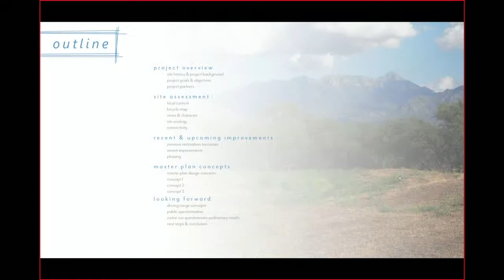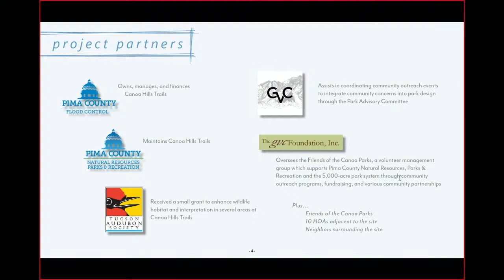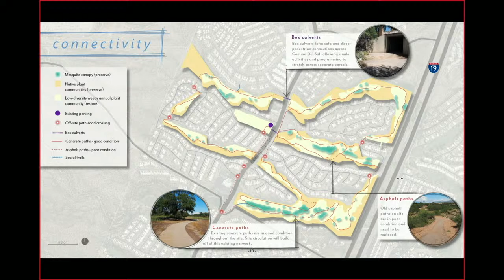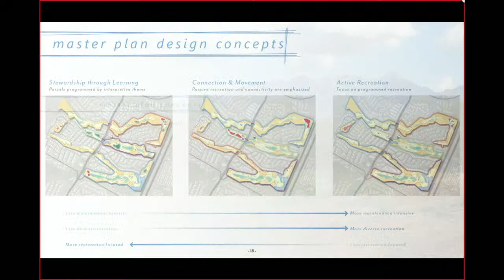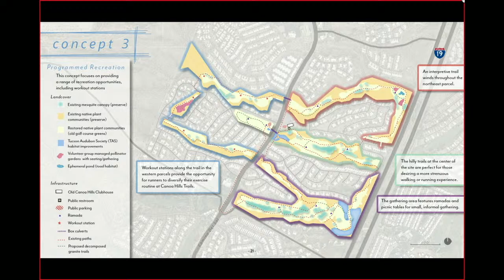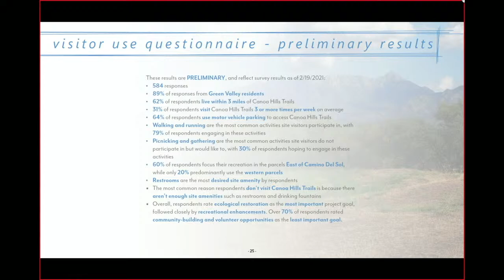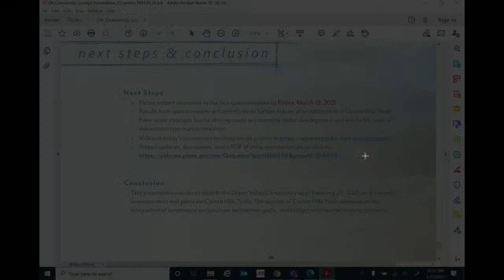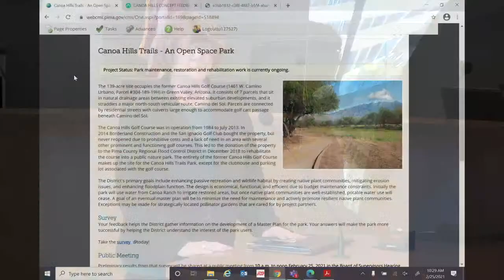Pima County Regional Flood Control District seeking input on master plan for Canoa Hills Trails Open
The Pima County Regional Flood Control District is looking for public feedback on development of its final master plan for the Canoa Hills Trails Open Space Park in Green Valley Members of the public have until March 19 to offer their ideas on site features, amenities, or potential uses for the park by completing a brief survey

Preliminary results from that survey will be shared at a public meeting from 10 a.m. to noon Feb. 25 in the Board of Supervisors Hearing Room, 130 W. Congress, first floor. Those not able to attend the in-person meeting may watch it and ask questions via Pima County’s YouTube page. Comments submitted to Youtube will be collected for consideration but not responded to directly. Those attending the public meeting in person must follow the Covid-19 guidelines below. In-person attendance is limited to 34 people.

At that meeting, District staff will present an overview of the master plan’s design concepts and seek additional feedback from members of the public. A second questionnaire related to the park’s design concepts will also be available after the public meeting. The Feb. 25 meeting and follow-up questionnaire will provide an opportunity for the public and other interested parties to address concerns and help the County better form an adaptive re-use plan that will serve the needs of the park for area residents and visitors, which will then serve as the park’s master plan. The District's primary goals for the park include preserving and enhancing native plant communities, mitigating erosion issues, and enhancing floodplain function, which will allow the park to continue to be used for passive recreation and as a habitat for wildlife.

Canoa Hills Trails Open Space Park is located on 139 acres and occupies the former Canoa Hills Golf Course in Green Valley. It consists of seven parcels that sit in natural drainage areas between existing elevated suburban developments. The site straddles a major north-south vehicular route (Camino del Sol), with residential streets and culverts under major roadways connecting the parcels. Since acquiring the property through a donation, the District has met with adjacent property owners, homeowners’ associations, and other interested stakeholders to develop three potential Master Plan design concepts for the Park. The concepts are centered around Stewardship through Learning, Connection and Movement, and Active Recreation. All concepts are economical, functional, and efficient, which will minimize the need for park maintenance while actively promoting resilient native plant communities.

Anyone who would like to be notified about future community meetings and information gathering related to Canoa Hills Trails master plan development may email .